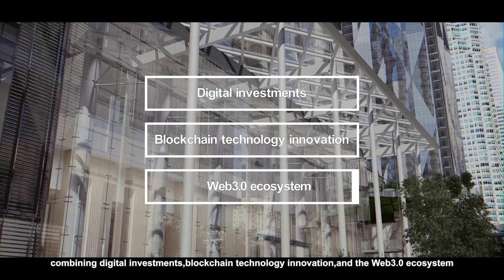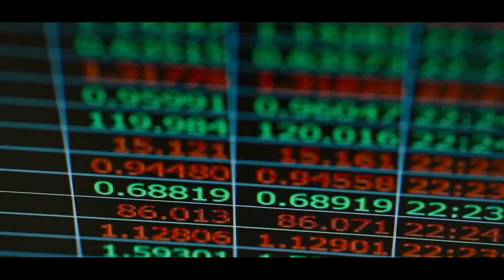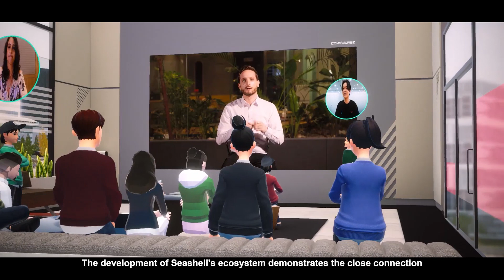Seashell–Unveiling the Intelligent and Innovative Digital Financial Ecosystem